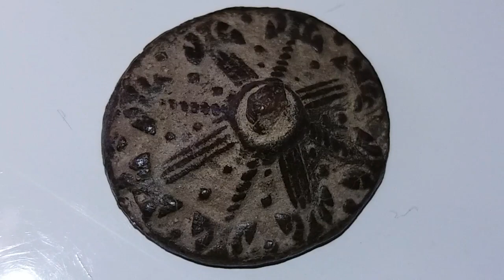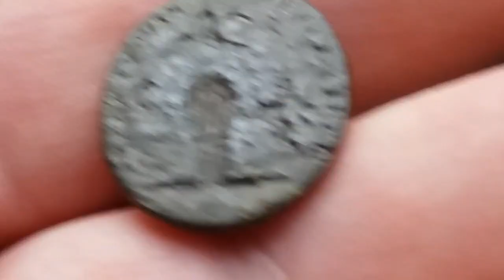METAL DETECTING MY BEST FIND UK FIELD TREASURE ACT RARE ARTEFACT SEAL MINELAB EQUINOX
METAL DETECTING MY BEST FIND UK FIELD TREASURE metal detection in a UK field  very nice find need your help for identification.
a field, a sheaf of wheat, a bird, a snake and a lion
PLENTY , WISDOM , PEACE, STRENGTH or STREN.
thank you for sharing my video in as many social network forums.
  to identify  this seal.